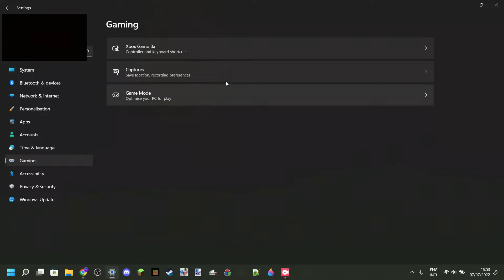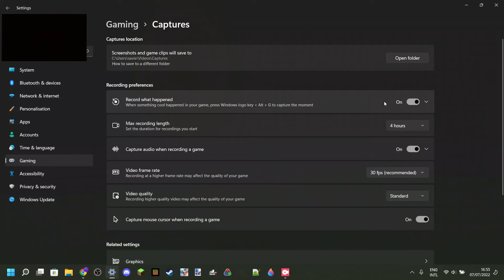EASY FIX: Service Host: GameDVR Clogging Memory And Causing Lag ¦ Broadcast User Service_165bd3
In this video, Itsme64 shows you how to fix the Service Host: GameDVR and Broadcast User Service_165bd3 causing lag and/or clogging up to 35% of your memory when gaming!

Works: Windows 7/10/11
I was using windows 11 whilst recording this tutorial

I really hope you guys enjoyed this video, If you did be sure to leave a like as that is deeply appreciated.